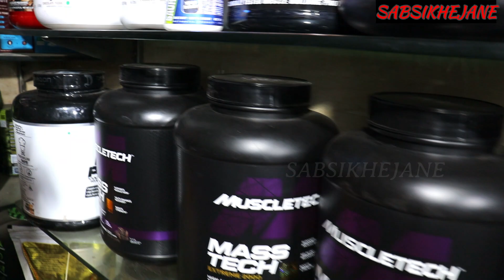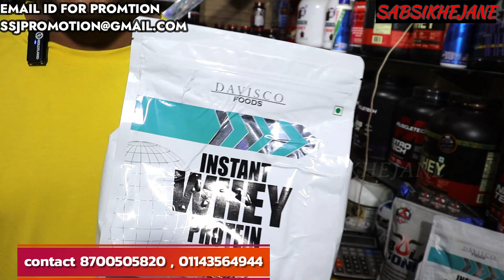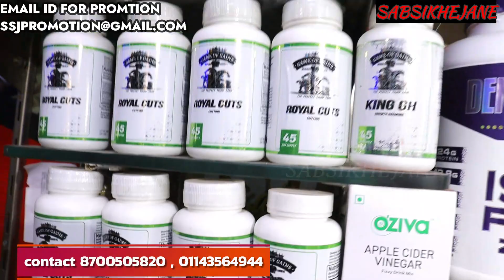100% Original Suppliment /Best Mass gainer/protein/Bcaa/EAA BIGGEST SUPPLIMENT WAREHOUSE,FREE OFFERS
market BUY GENUINE PROTEIN AND SUPPLEMENTS FROM WAREHOUSE (ON,ULTIMATE NUTRITION,MUSCLE PHARMA,MUSCLETECH)

 / sabsikhejan.  .

n /ultimate nutrition / big muscle / bull mass /bull nutrition / whey protien /muscle gainer /mass gainer /muscle size gainer /cheap price supplements / original supplements / bcaa /creatine /raw protein / preworkout / after workout /fat burner / weight gainer / muscleblaze / rc / muscle pharma / 100% genuine supplement / bsn / syntha6 /

shop name health nutrition
address 1681/32 mangal market bhagirath palac e, chandni chowk Delhi 110006

Whey Protein Concentrate
Whey Protein Isolate
Raw whey Protein
Unflavoured Protein
gym supplements for men,
gym supplementary,
gym supplement powder,
gym supplement shop,
gym supplement price,
gym supplements protein,
supplement for gym beginners,
bcaa gym supplement,
gym body supplement,
gym workout best supplement,
gym fat burner supplement,
creatine gym supplement,
gym energy supplement,
gym food supplement,
gym ka supplement,
gym ke liye supplement,
gym karne ka supplement,
supplement for new gym beginners,
supplement of gym,
gym starting supplement,
gym workout supplement
protein powder
protein powder kaise banaye,
protein powder price,
protein powder for women,
protein powder ke fayde,
protein powder advertisement,
protein powder ads,
protein powder advantages and disadvantages,
protein powder best,
protein powder bodybuilder,
protein powder benefits,
protein powder body,
protein powder best brand,
b protein powder benefits,
b protein powder ke fayde
Davisco raw protein result
whey protein price,